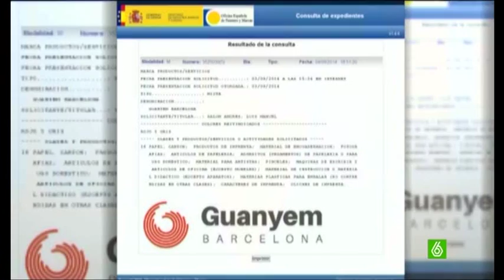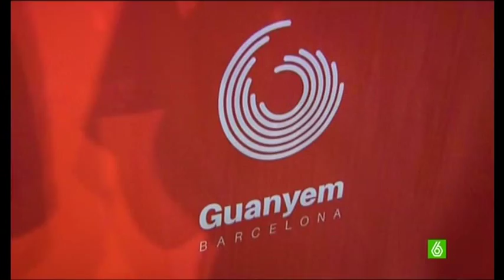Luis Salom pide donaciones para devolver las marcas Guanyem Valencia y Guanyem Barcelona